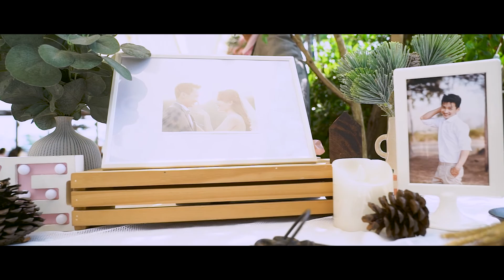XCINELIVES | 20210321 NAPA + MANIT [Trailer]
Engagement and Wedding Ceremony - Trailer
NAPA + MANIT

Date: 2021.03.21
Location: The Legend Maeklong
Background Music: Like I'm Gonna Lose You [Meghan Trainor ft. John Legend | Cover by ALLY x Two Popetorn